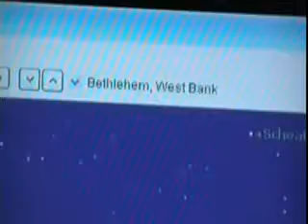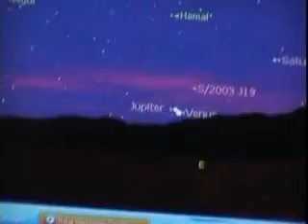SCIENTIFIC PROOF Christmas is not December 25 (IT IS WAS MAY 8 6 BC )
If you have a planetarium or planetarium program on your computer,run it backward.Set is for Bethlehem facing East on May 8  6 BC AT 4:59 AM.The 2nd and 3rd brightest objects ( Venus and Jupiter) in the sky were in conjunction.What a sight that it would have been.I ran my program back watching all 736,205 days.and not once was there a time that any bright object was due East of Bethlehem on the scale that was described in the gospel